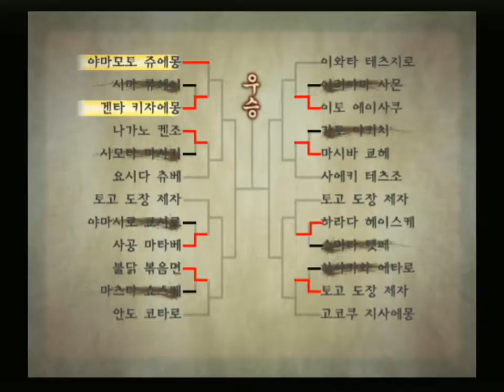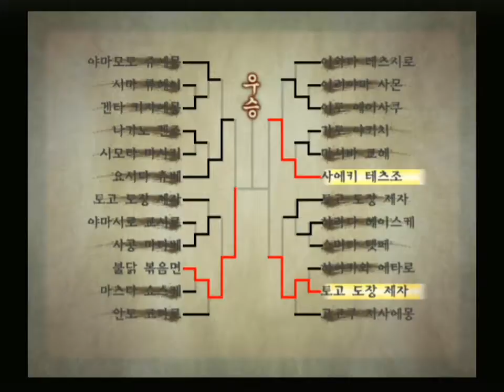검호3 플레이 4회차 #28 사츠마 번저 시합 우승, 토고 시게타카 완승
0:36 형 변경 - 이가 도장주 하단 숙련 완료 → 이가 도장 수제자 정안
1:42 복장 변경 - 여행복 회피염, 가면 벗음
2:30 토고 도장 제자/수제자 대련
3:25 토고 시게타카와 면담
5:11 사츠마 번저 시합 - 우승
8:45 우승 상품으로 명검 '카네미치' 획득
10:00 토고 도장 제자/수제자 대련
11:45 토고 도장 제자/수제자 대련
13:26 중개인 임무 - 상인 저택 경비 - 12% 피해
17:53 토고 도장 수제자 대련
18:34 토고 시게타카 대련 - 승리
19:54 토고 도장 수제자 대련
20:37 토고 시게타카 대련 - 완승
20:56 토고 시게타카의 완패 인정, 면담
22:29 중개인 임무 - 성 잠입 암살 - 95% 피해... 휴.